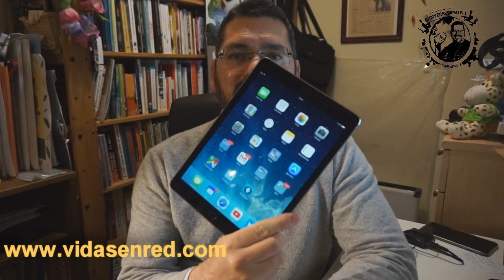Mi experiencia con el iPad Pro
Algunas reflexiones tras varios días de uso con el iPad PRO.